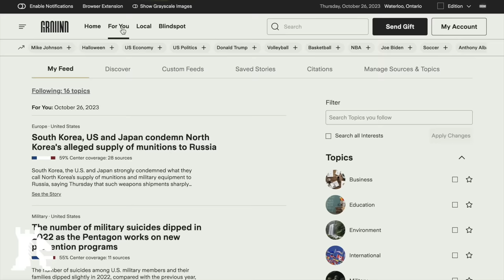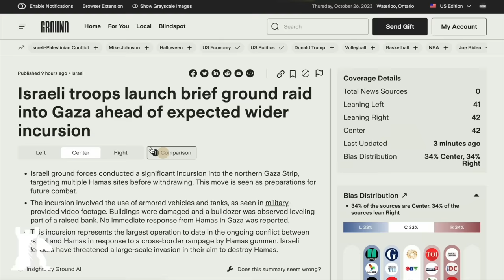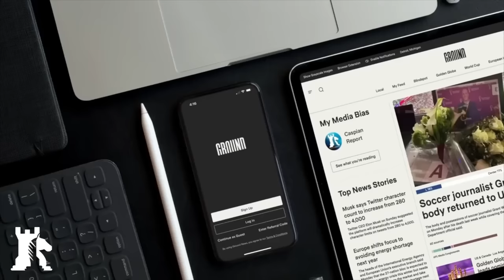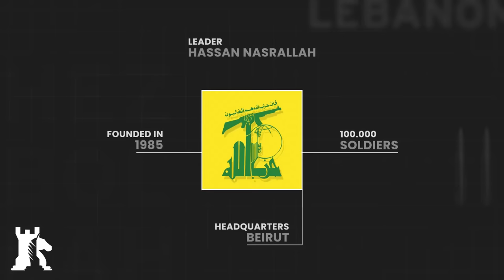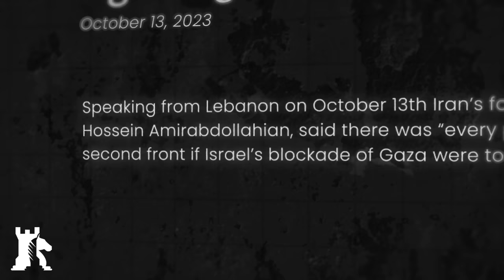How Gaza could trigger a regional war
to stay fully informed on what’s happening in Israel and around the world.

IsraeI has its sights on Gaza. However, Hezbollah has vowed to stand by Hamas and has threatened to open a second and third front to Israel’s north.

Crypto endorsement
✔ Bitcoin ► 1MwRNXWWqzbmsHova7FMW11zPftVZVUfbU
✔ Ether ► 0xfE4c310ccb6f52f9D220F25Ce76Dec0493dF9aA0